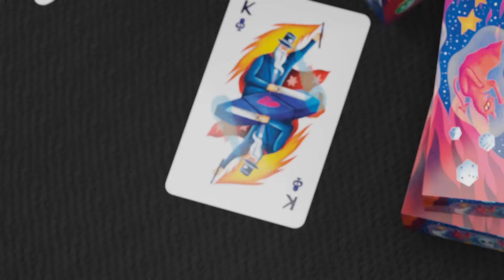Now on Kickstarter: Illusions Playing Cards Deck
Illusions Playing Cards Deck
Introducing Illusions Playing Cards: Unlock The Enchantment Of The World Of Magic